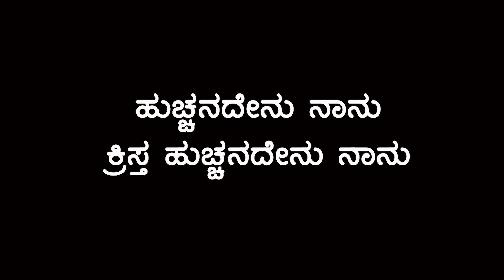ಹುಚ್ಚನಾದೆನು ನಾನು ಕ್ರಿಸ್ತ ಹುಚ್ಚನಾದೆನು - Hucchana denu Nanu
Our Sunday Online Service Timings :(YouTube & Facebook)

Kannada 1st Service  @ 6:30 am, 8:30am, 10:30am